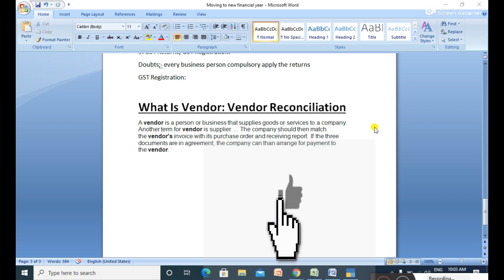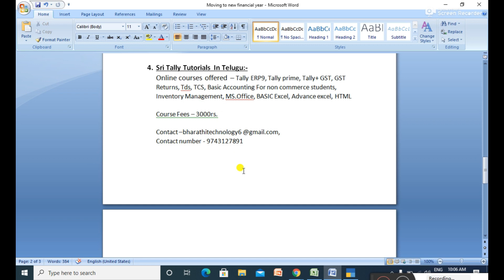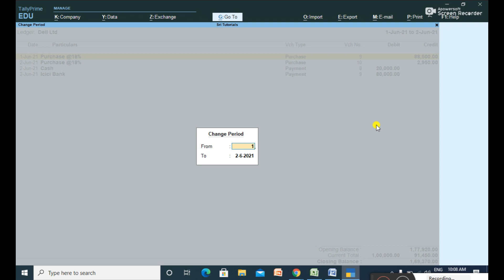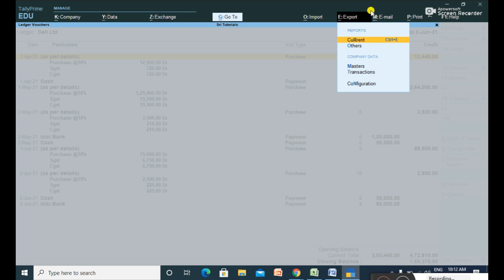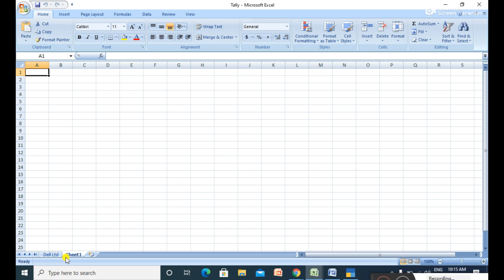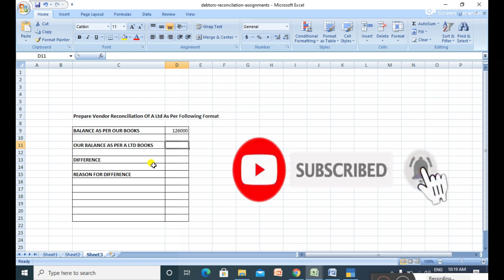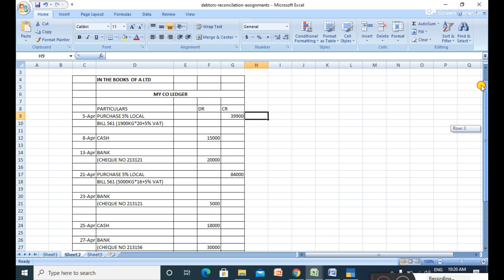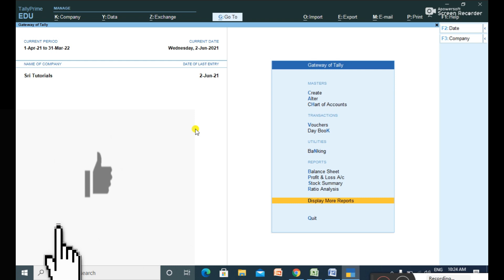Vendor/Creditor Reconciliation In Tally Prime In Telugu || What is Vendor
4. Sri Tally Tutorials In Telugu:-
Online courses offered – Tally ERP9, Tally prime, Tally+ GST, GST Returns, Tds, TCS, Basic Accounting For non commerce students, Inventory Management, MS.Office, BASIC Excel, Advance excel, HTML

Course Fees – 3000rs.